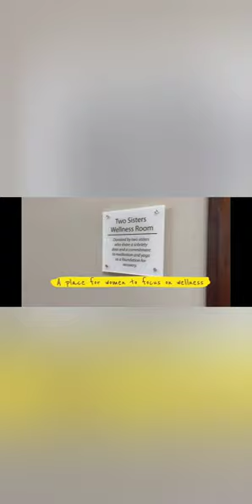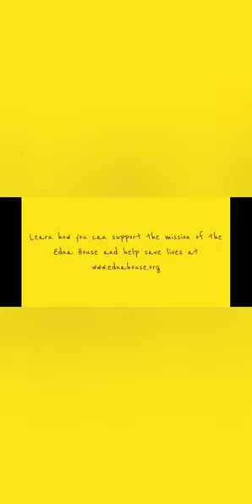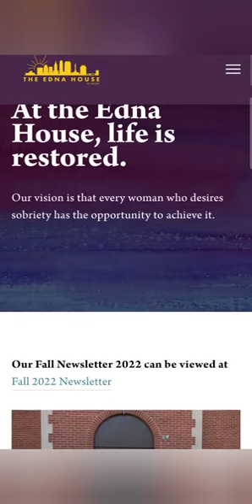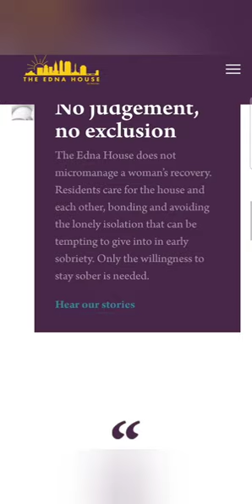The Story of Sarah Murphy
Ladies and gentlemen, welcome back to another episode of "Tell Me Your Story!" I'm your host, Chris Baker Jr., and today, we have a truly inspirational guest joining us. Her journey from the depths of addiction to a beacon of hope is nothing short of extraordinary.

Our guest today, Sarah Murphy, is a living testament to the power of transformation. Sarah's life was once consumed by the grip of addiction, but she emerged from those shadows thanks to the unwavering support of The Edna House, a remarkable recovery center. What makes Sarah's story even more incredible is her decision to pay it forward. She didn't stop at just overcoming her addiction; she joined The Edna House team to extend a helping hand to others who are walking the same challenging path she once traversed.

Sarah's journey is one of redemption, resilience, and remarkable compassion. Her personal understanding of the harrowing challenges that addiction presents has made her a beacon of hope and a guiding light for those who yearn for recovery. She knows the struggles intimately, and her empathy knows no bounds.

Now, if you're listening and want to connect with The Edna House, you can find them on Facebook, Instagram, LinkedIn, and Twitter. Their mission is to empower women on their journey to recovery, and they've been doing it with unwavering dedication since 2004. is a treasure trove of information and resources for anyone seeking help or wanting to support their incredible cause.

At The Edna House, they believe in the power of women helping women. Every day, on the corner of W. 65th and Madison Avenue, lives are transformed as women embark on a life-changing commitment to overcome alcohol and drug addiction. The Edna House provides them with a safe and sober place to live, and equips them with the life skills necessary to maintain 12-step-based sobriety throughout their lifetime. Miracles happen there daily, thanks in no small part to the dedication of individuals like Sarah Murphy.

Sarah is currently the Advancement Coordinator at The Edna House, and her work is a testament to her passion for this cause. As an Administrative Assistant at THE EDNA HOUSE FOR WOMEN INC, she is living proof that recovery and redemption are not just possible but within reach for anyone who dares to dream of a brighter future.

So, whether you're someone in need of support, a friend or family member seeking guidance, or just a compassionate soul looking to make a difference, I encourage you to connect with The Edna House. Reach out to Sarah, or explore their website and social media channels. Together, we can be a part of the journey to recovery, because, as Sarah's story shows us, miracles can happen, and redemption is a reality.

We're here to tell the stories that inspire, motivate, and uplift, just like Sarah Murphy's.